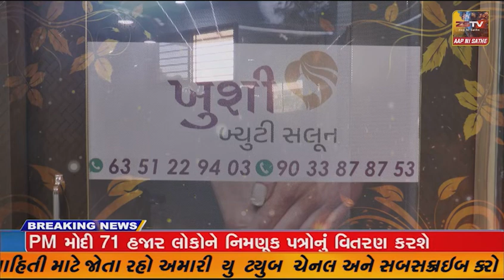બિપોરજોય વાવાઝોડાની અસર વર્તાઈ, પવનનો વેગ વધવાને લીધે વૃક્ષ ધરાશાયી થતા હાઇવે પર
ગળતેશ્વર તાલુકામાં
બિપોરજોય વાવાઝોડાની અસર વર્તાઈ, પવનનો વેગ વધવાને લીધે વૃક્ષ ધરાશાયી થતા હાઇવે પર ટ્રાફિકઝામ સર્જાયો...